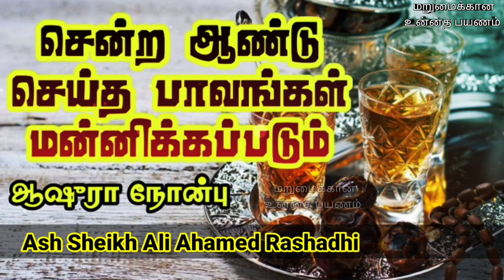Virtues of Fasting on Ashura | Ash Sheikh Ali Ahamed Rashadhi | Tamil Bayan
This video is about a  bayan in Tamil by Ash Sheikh Ali Ahamed Rashadhi on Friday 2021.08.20 ( Live Stream Bayan) .